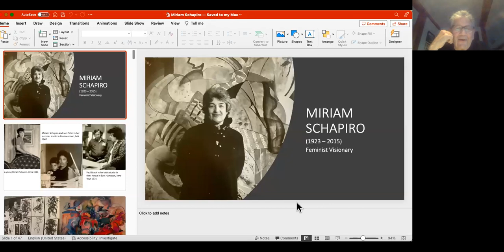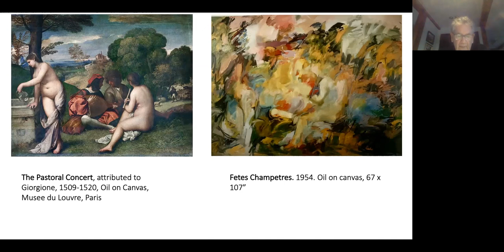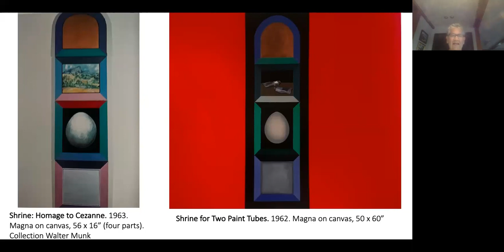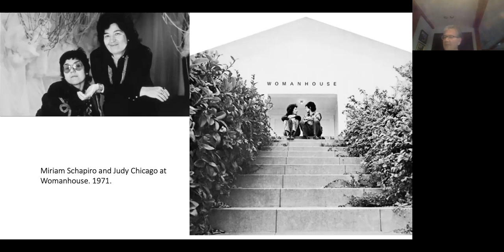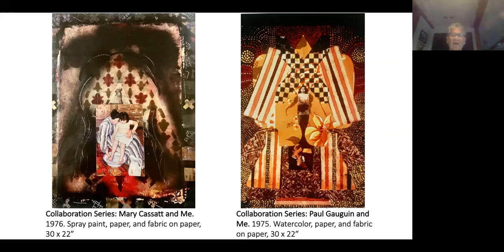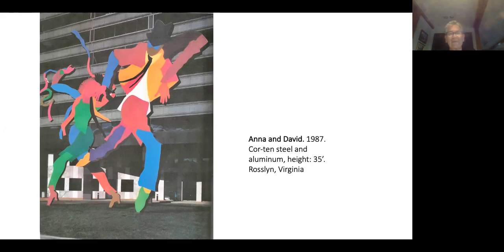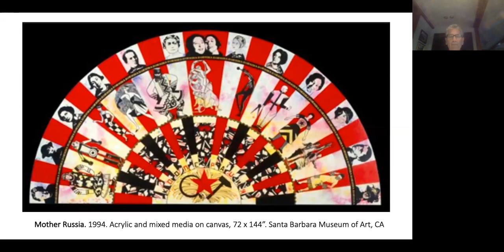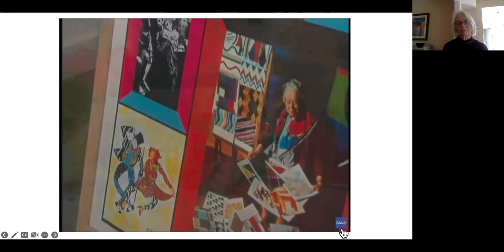KHN'S Bagel U Presents: Jews at Forefront of Modern Art Part 5- Miriam Schapiro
David Stoller tells us about groundbreaking, influential and under-appreciated, artist Miriam Schapiro.